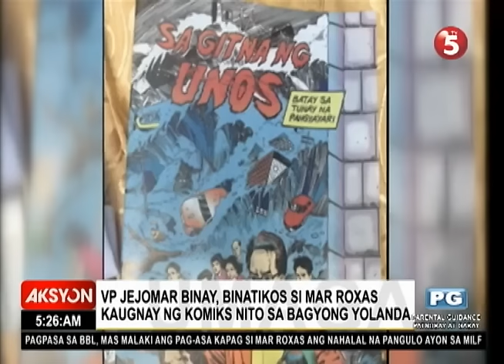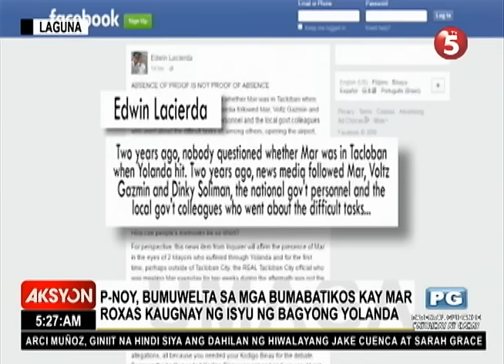Anak ni Roxas, bumuwelta sa bumabatikos sa ama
Bumanat na sa mga kritiko ni Mar Roxas ang kanyang anak na si Paolo sa pangangampanya sa Laguna. Giit nito, bawat hirit at kasinungalingan na kumakalat, patunay lang daw na marangal at tapat ang paglilingkod ng kanyang ama. Hindi rin napigilan ni PNoy na humirit sa mga patuloy na bumabatikos sa dating kalihim.